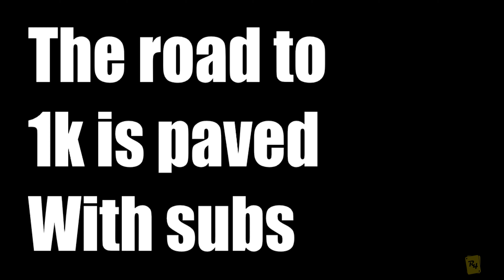🔋 Why Do Batteries Die? || 🎮🚁 [ INSERTyourBatteryBrandNameHERE ] 🔋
Episode 108: Why Do Batteries Die?

It's that time again! Flyday with the boys 💪 Enjoy this adventure into the American Canyon Ruins.

It'll really come in handy when you click the notifications bell, like the video, and comment.

🚫 The music in the following video is not mine. If you'd like to use the music in this video, please contact the artist.

🎵 My No No Square - Jack Shore REMIX 🎵

🎵 Knock Knock - Mac Miller 🎵

RIP Homie - You are missed

                     Honorable Mentions in today's video

Help Race Day Quads fight for RC hobbyists rights. RDQ is fighting the FAA in court and need our help. StandWithRDQ and support them by giving them the right of first purchase for all your RC needs. While they lay everything on the line to fight for our right to fly, show them that they're not fighting alone. Get your next set of props, batteries, frames, and components from RDQ. Build a StandWithRDQ rig and send it right into an abandoned concrete jungle in solidarity with RDQ.

             Thanks for fighting the good fight RDQ ✊🤖

Feel’n generous?
Look’n to satisfy a good deed for the day?
Why not help keep me in the air?
Feel free to drop your spare change here 👇
Cash.app/$MrGaussFPV